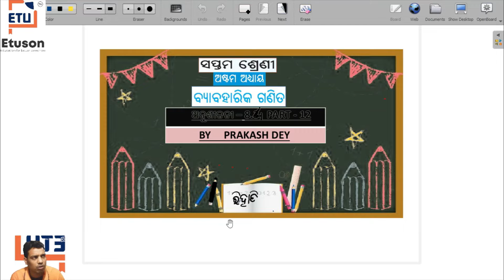Class 7 Math ଅନୁଶୀଳନୀ-8.4 , ରିହାତି , ଉଦାହରଣ by Prakash Sir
In this video:-
Class: 7
Subject: math
Chapter: 8
Topic: ଅନୁଶୀଳନୀ-8.4 , ରିହାତି